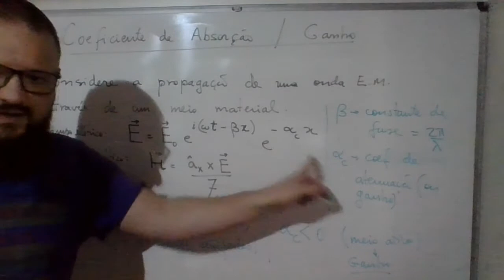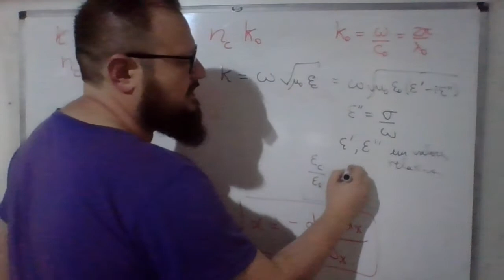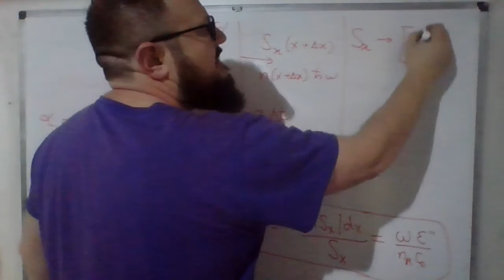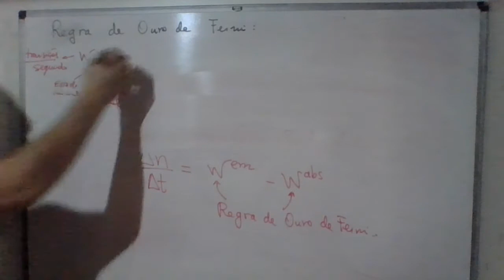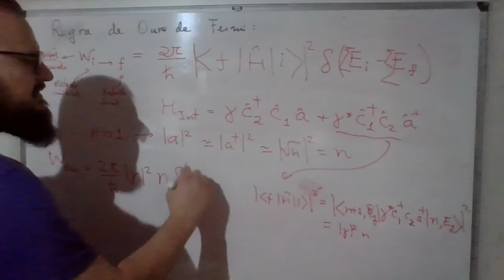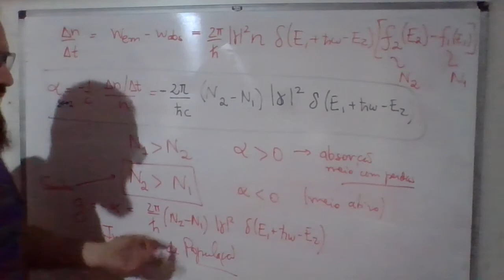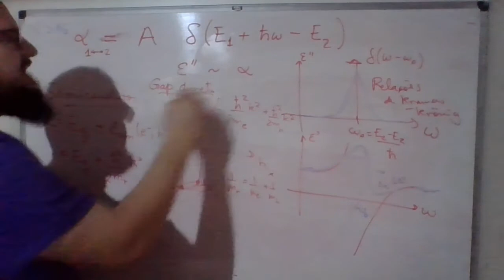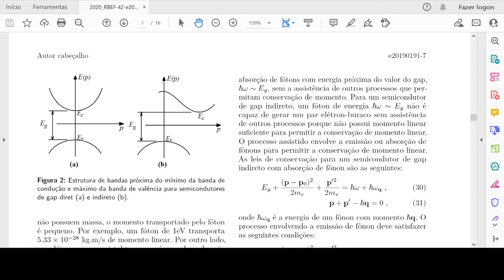Coeficiente de absorção e Ganho em Meios Materiais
Na presente aula é discutido o coeficiente de absorção de ondas em um meio material, a possibilidade de ganho, quando esse alfa é menor que zero. Relaciona-se essa quantidade às taxas de transição envolvendo emissão e absorção de fótons e deduz-se a condição de inversão de populações para que haja ganho no número de fótons.

Ao final se discute brevemente a forma do coeficiente de absorção em função da frequência em meios semicondutores de gap direto e indireto. Segue o link para o paper mencionado na aula: